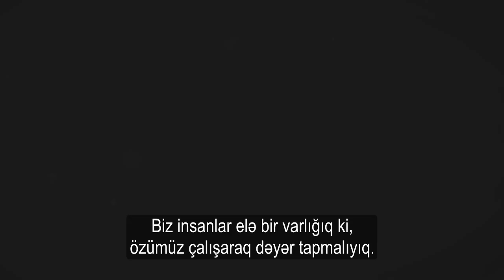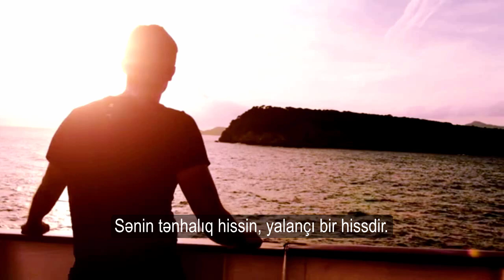Niyə özümüzü tənha hiss edirik? - Höccətül-islam Pənahian